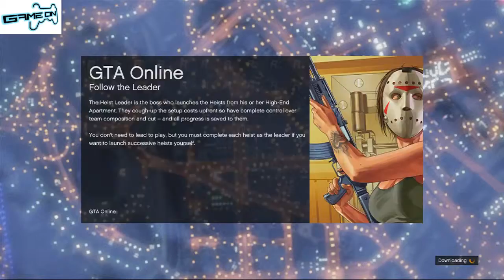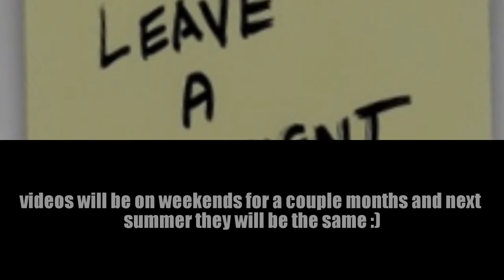gta with friends